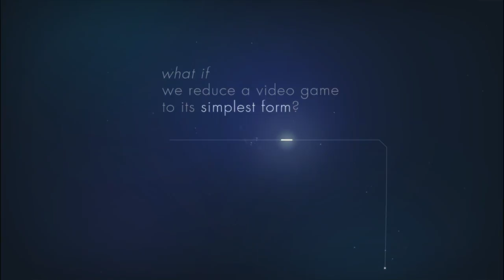Linelight Launch Trailer